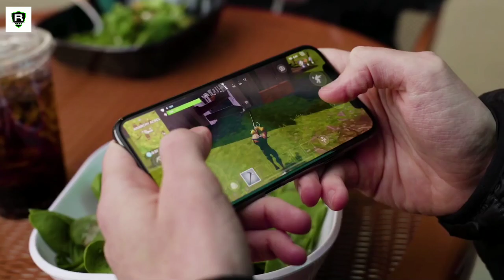Fortnite Battle Royale | For Andriod | Release Date With Proof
Fortnite Battle Coming For Andriod | Release Date  With Proof | Fortnite Andriod

Other WCC 2 Videos Latest Version 2.7.6